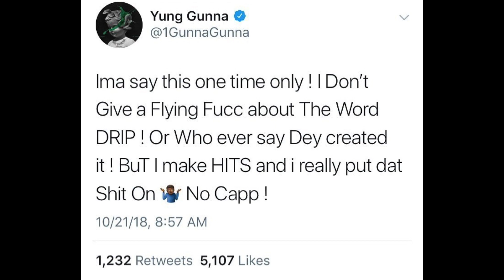Gunna THROWS SHOTS At Sauce Walka & Rizzoo Rizzoo Over The Word "DRIP"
Who created "Drip"?